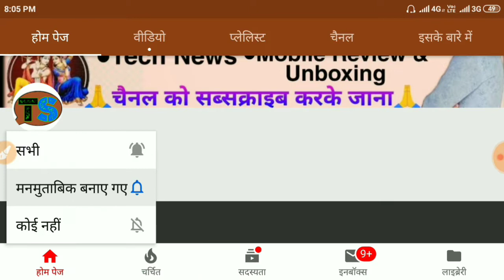मोर का चित्र बनाना सीखें // How to draw Peacock with beautiful feather Design // Pencil Art